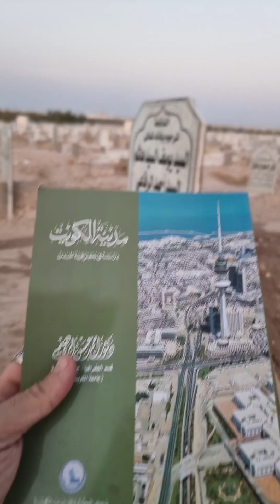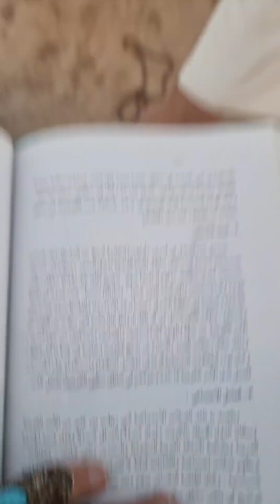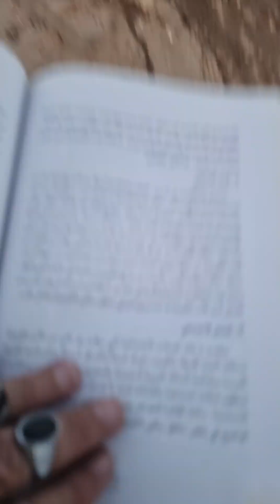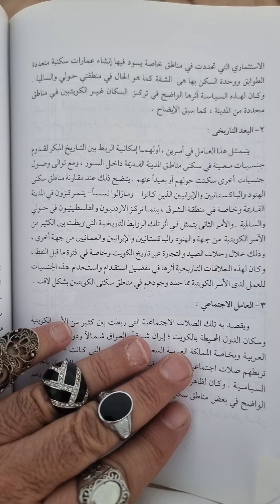كتاب( مدينة الكويت وجغرافية المدن)تأليف(د.أحمد إبراهيم)بجامعة القاهرة والكويتت،مركز البحوث الكويتية